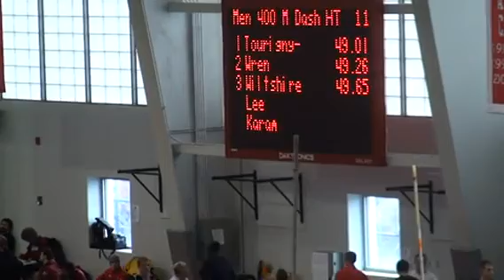400m (Section 11) - Boston Valentine 2012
1 Tourigny-Plante, Alex        Zenith                   49.01
2 Wren, Sean                   Oneonta                  49.26
3 Wiltshire, Phill             Cortland St.             49.65
4 Lee, Vinnie                  Tufts                    49.84
5 Karam, Charles               Unattached               50.04